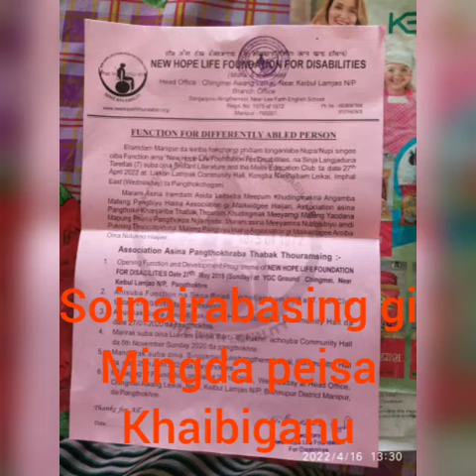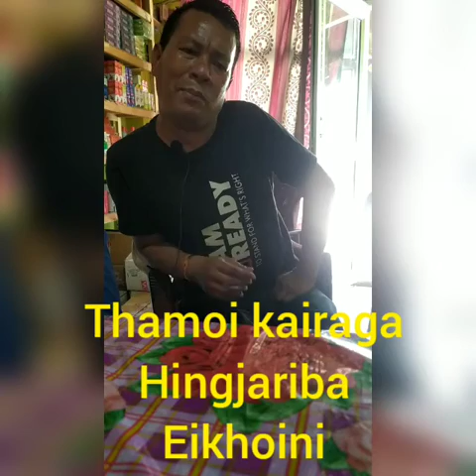Miman nadraba Sing gi PAODAM